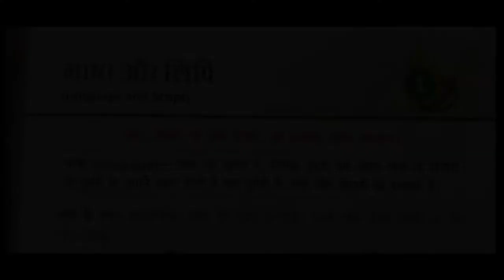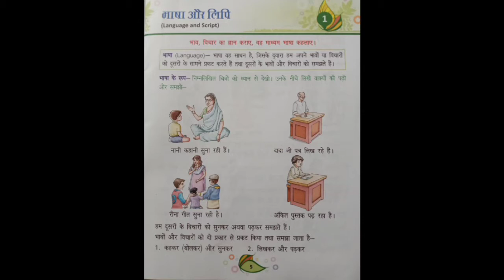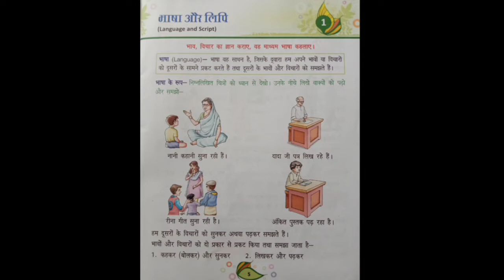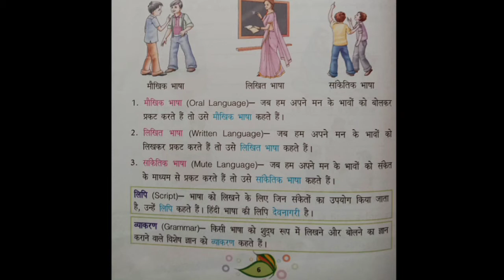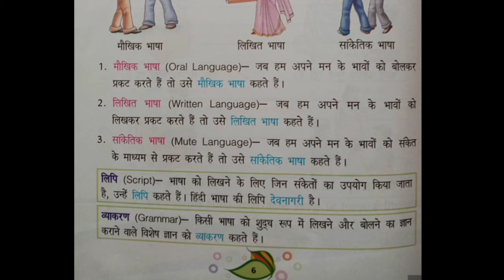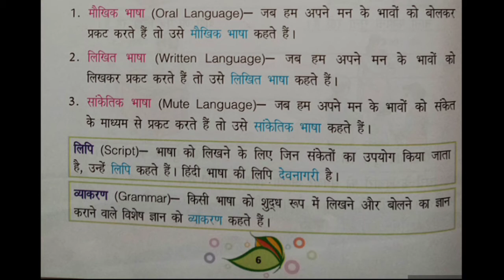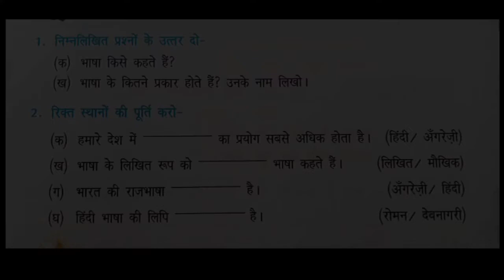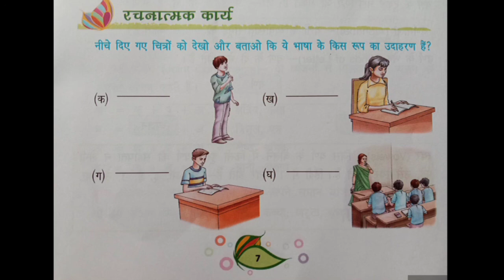Greatmen Online learning Class 2 Hindi Grammar 0101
We Are Committed To Provide Best Knowledge To Create Happiness In Our Society. In This Continuous Effort We Are Now Gearing Up For One Of The Required Teaching Methodology In The Current Situation To Facilitate Continuous Learning For Our Scholars We Will Be Sharing Online Learning Videos For All The Classes For The Session 2020-21. Since This Method Is New For The Educators, We Request For The Parents Cooperation And Support In Our New Endeavor. This Video Contains Class 2 Hindi Grammar Chapter 1 Explanation And Worksheet Link-